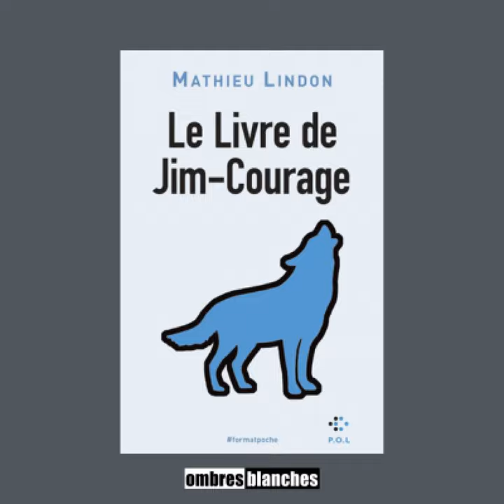Marathon des mots 2023 - Mathieu Lindon & Mathieu Bermann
Marathon des mots 2023 / P.O.L : 40 ans d'édition

Rencontre autour de Le livre de Jim-Courage de Mathieu Lindon, vu par Mathieu Bermann

« C’était la nuit et je pensais à Jim-Courage, je pensais que je l’aimais, bien sûr je l’aimais, et je ne savais pas si j’étais triste ou joyeux : j’étais si ému. ». « Le livre de Jim-Courage » fait partie de ces romans dont les lecteurs se recommandent la lecture. L’un des premiers livres de Mathieu Lindon, publié en 1986, a conquis des générations de lecteurs. Comme un exercice d’admiration, le Marathon des mots a proposé à Mathieu Bermann (« Dans le lit de Marin ») d’en lire quelques extraits et d’échanger avec son auteur.

23/06/2023 - Réalisation et mise en ondes Radio Radio, RR+, Radio TER